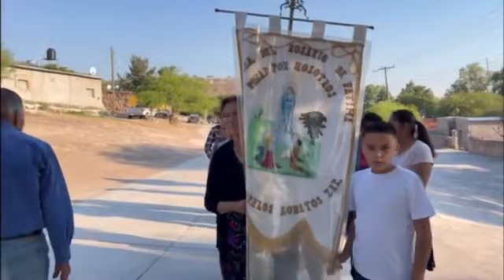Celebración de misa en colonia Morelos